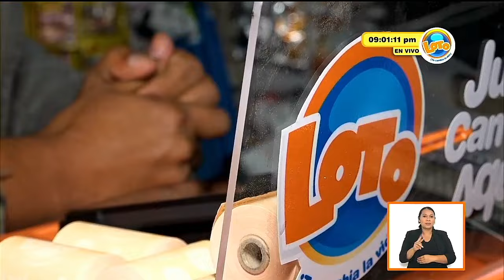Sorteo LOTO 9:00 p.m. 3 de febrero del 2024